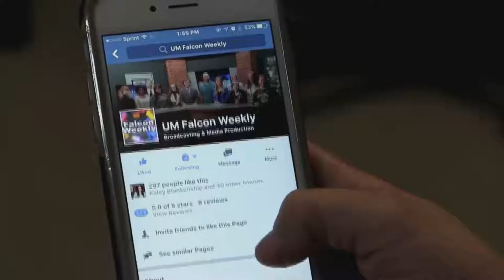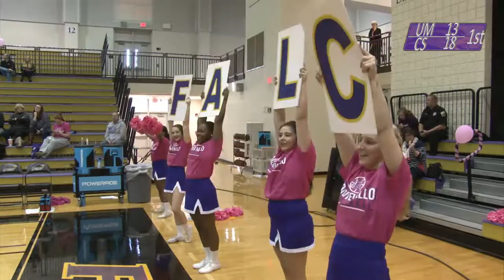UM Basketball vs Clayton State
University of Montevallo Basketball
Women's and Men's Basketball vs. Clayton State
Produced by Mass Communication live in HD